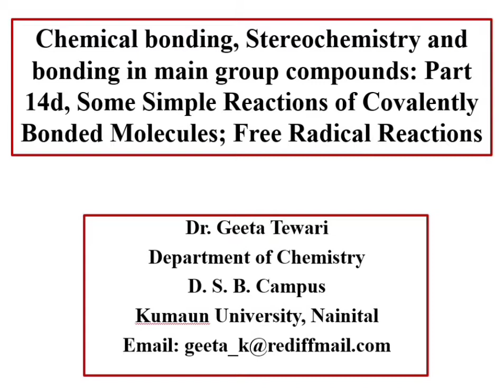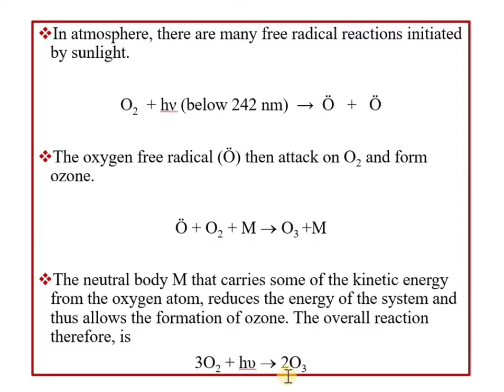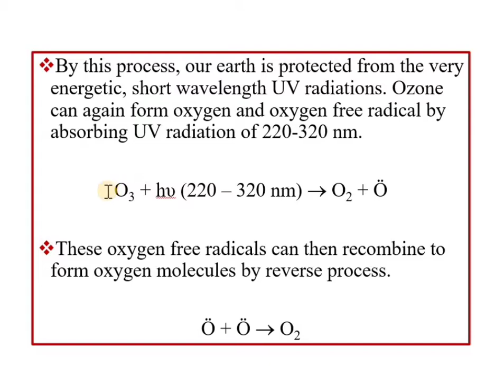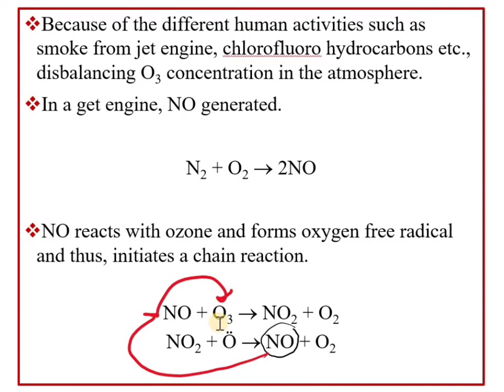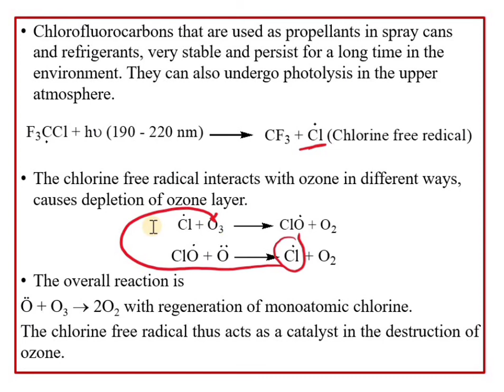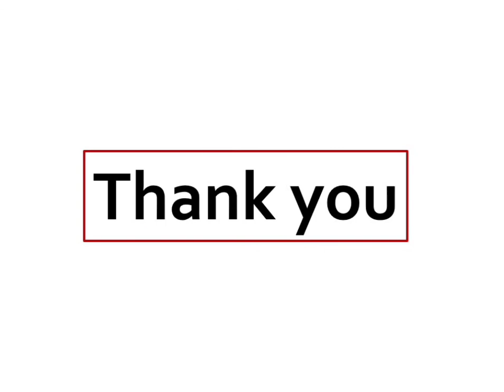Part 14d, Simple Reactions of Covalently Bonded Molecules, Free Radical Mechanism by Dr Geeta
This video lecture explains the free radical reactions in covalently bonded molecules and it's mechanism. This video is useful to the 11, 12, B Sc, M Sc students and various competitive exams.